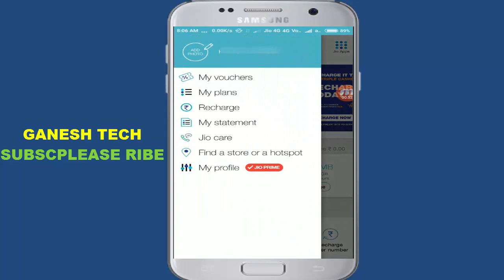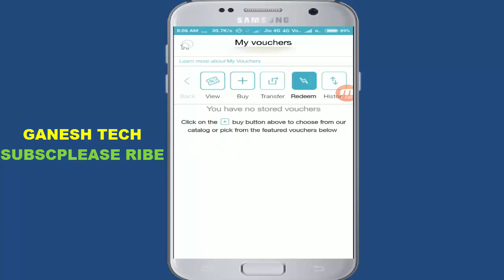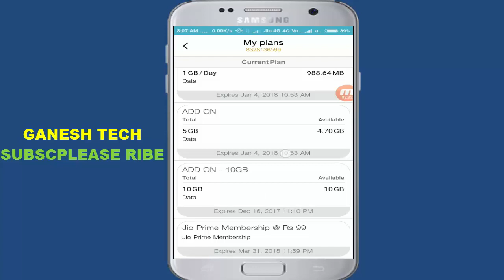jio 4g giving 10 GB free data for all xiaomi and Gionee mobiles